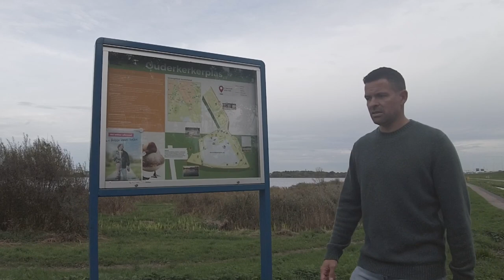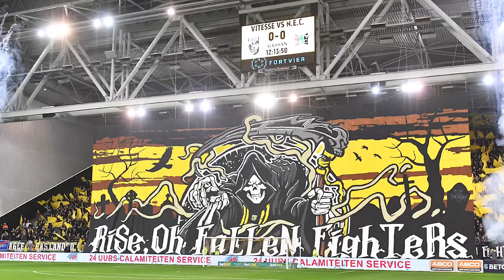Oud-NEC'er biecht op: 'Dan zou ik naar Vitesse gaan'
In Vloggertje gaat Voetbalzone-presentator Mounir Boualin op bezoek bij bekende gezichten uit de voetballerij. Deze keer spreekt hij met oud-doelman Dennis Gentenaar. Samen halen ze anekdotes op over zijn tijd bij NEC, Borussia Dortmund en Ajax.